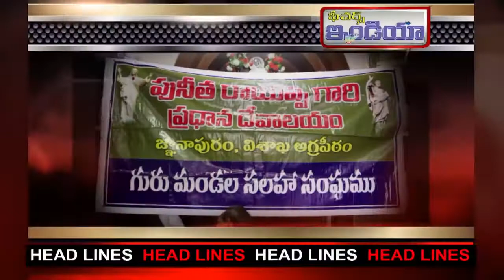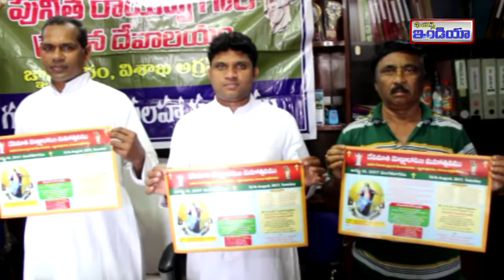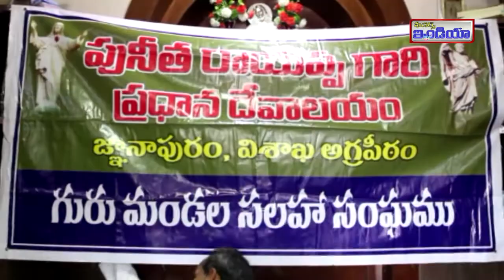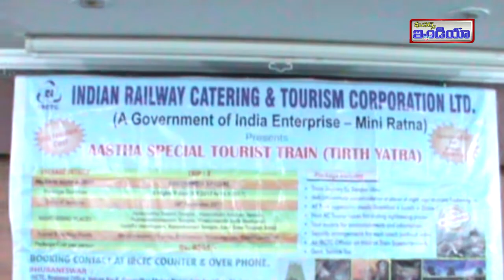27 7 17 Features India channel News